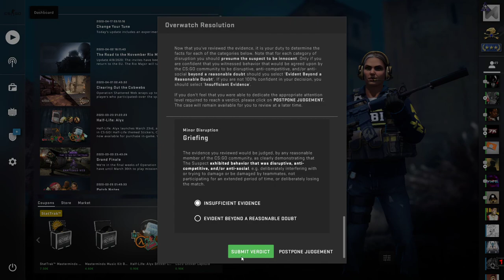CS:GO OverWatch - Nuke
CS:GO OverWatch - Overwatch is an in-game replay review system that lets the CS:GO community regulate itself by allowing qualified and experienced members of the community, called 'Investigators', to review reports of disruptive behavior, determine whether those reports are valid, and apply temporary bans if appropriate.